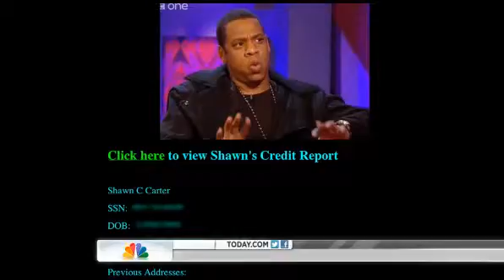Hackers claim they targeted Michelle Obama, more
Hackers released sensitive personal online information of 14 high-profile figures Monday, including First Lady Michelle Obama, Vice President Joe Biden, Paris Hilton, and Kim Kardashian.